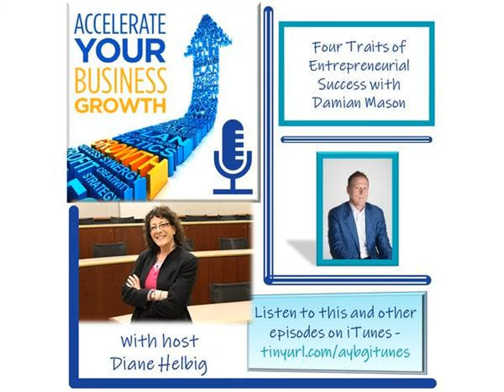Four Traits of Entrepreneurial Success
Damian Mason shares insights from his new book Do Business Better. Damian is a self-made businessman, agriculturalist, speaker, podcaster, author, consultant, and occasional TV news guest.  He knows about starting a business from scratch because he chucked his “normal job" in 1994, creating a business of political comedy after winning a costume contest.

Damian Mason reinvented himself multiple times, through successes and failures.  He travels the world teaching people how to adapt their business for future success, using real-world examples and lessons the audience can use.